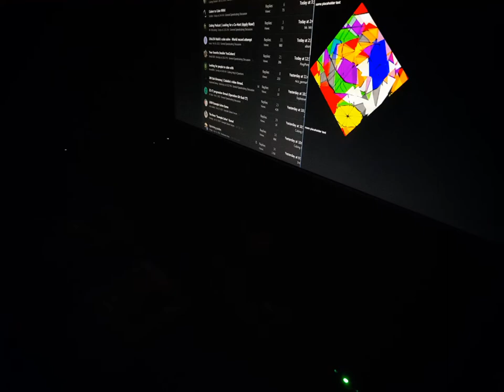owo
It's late (although some might say it's actually early morning), so lights are out. Enjoy some keyboard noises I guess.